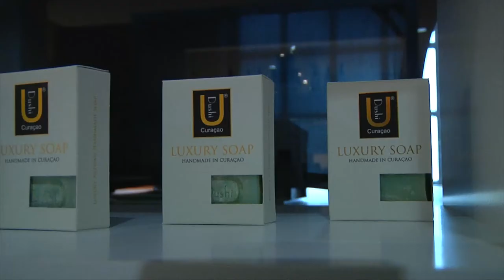Introducing Dushi U Curacao - high quality skin and body products made from the Kadushi Cactus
Dushi U Curacao produces luxurious, high quality skin and body products focused on customers with highly specific needs, who are looking for a healthy lifestyle and want to contribute to the community and the environment. Learn more about the company and its products as it strengthens its export strategy to the European market.